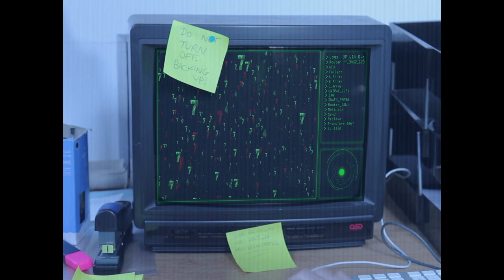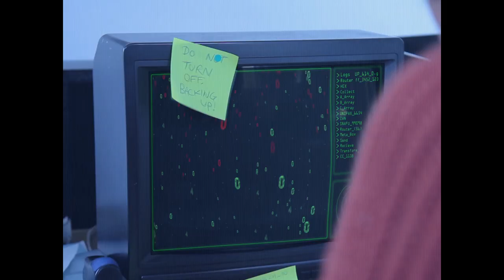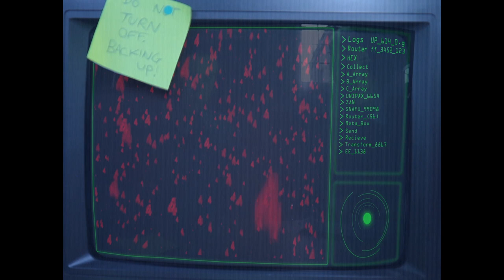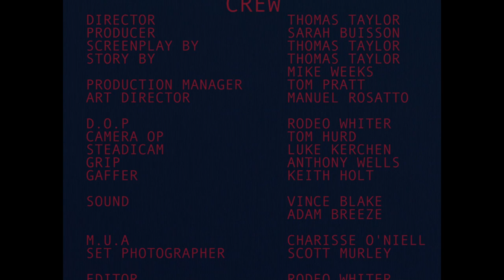The I T Guys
A group of government IT workers in the near distant future must jump inside of a computer to protect a sensitive file from falling into the hands of a group of cyber-terrorists called The Virus.

Cast:
Mark Stenhouse - Brandt
Elodie Foray - Holt
Rachel Pooley - Peterson
Liza Cosier - The Heart

Written and Directed by: Thomas Taylor
Story By: Thomas Taylor & Michael Weeks
Producer/First Assistant Director: Sarah Buisson
Director Of Photography & Editor: Rodeo Whiter
Production Designer: Manuel Rossato
Make-Up: Charisse Si'An O'Neill
Production Manager: Tom Pratt
Sound: Vince Blake & Adam Breeze
Visual Effects: Tom Hurd
Camera Operator: Tom Hurd
Steadicam Operators: Luke Kerschen & Anthony Wells

My real debut short film.